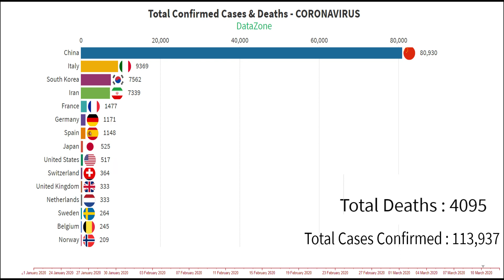Coronavirus (COVID-19) Outbreak Explained | Coronavirus Disease 2020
Coronavirus Outbreak Explained | Coronavirus Pandemic 2020

Videos searched for :-